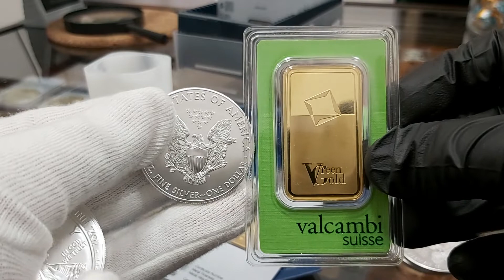ZŁOTE SZTABKI Świebodzin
Sklep w Świebodzinie | Złoto inwestycyjne | Mennica Świebodzin
Mecenasem i dziedzicem kopalni złota Rosenbergów jest firma Rosenberg i spadkobiercy. Zaświadczenie wydane przez Narodowy Bank Polski ( wykaz NBP ). Firma zapewnia tym samym 100 % bezpieczeństwo ( licencja nr 17671/2020 ). Zaświadczenia i pozwolenia : Przeciwdziałanie Praniu Pieniędzy nr. 001/05/2020/PP – PDF ; Kasjer Walutowo Złotowy o nr. 005/05/2020/KAS – PDF ( do wglądu w siedzibie firmy ). Mennica Świebodzin. | { Czy Oraz  Ponieważ. Dlatego. Już. Od razu. Kup.Iż. Teraz. | ZŁOTE SZTABKI Świebodzin

Mennica ŚWIEBODZIN * sklep Mennicy w Polsce. ul. Słowiańska 1 ; 66-200 Świebodzin

e-mail.:  swiebodzin[@]mennica-rosenberg.pl
Sczegółowe Informacje : Biuro Centrali Mennica Rosenberg sp. z o.o.  KRS 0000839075 znajduje się biurowcu Wytwórni Filmów Dokumentalnych i Fabularnych. Odbiór Zamówień po uprzednim ustaleniu szczegółów. | ZŁOTE SZTABKI Świebodzin

Poniedziałek: 10:00 – 17:00
Wtorek: 10:00 – 17:00
Środa: 10:00 – 17:00
Czwartek: 10:00 – 17:00
Piątek: 10:00 – 17:00
Sobota: Nieczynne
Niedziela: Nieczynne

Mennica Świebodzin prowadzi bezpośredni i hurtowy zakup kruszców wprost od producentów.  Dostęp on-line pozwala na sprzedaż w cenach konkurencyjnych. Ceny giełowe są zbliżone do aktualnej ceny metali szlachetnych na giełdzie i do CENA rodu w przypadku tego metalu. Dlatego też zachęcamy do porównania cen oraz dostępności produktów z giełdą metali. SKLEP daje Tobie również monitorowanie cen złota, srebra i pozostałych metali, które sprzedajemy na naszej stronie. [ rod | pallad | platyna | złoto | miedź ].  | { Czy Oraz  Ponieważ. Dlatego. Już. Od razu. Kup.Iż. Teraz. | ZŁOTE SZTABKI Świebodzin

Ponadto ROSENBERG oferuje nabywcom duże ilości i duże możliwości zakupu w cenach hurtowych produktów w Polsce. Rzeczoznawcy i eksperci z przyjemnością pomogą każdemu klientowi który tego potrzebuje. Zapraszamy do inwestycji w metale szlachetne. Nasza doskonała i szybka obsługa jest kluczem sukcesu Mennicy ZŁOTA w Świebodzinie a co za tym idzie na terenie kraju. { Czy Oraz  Ponieważ. Dlatego. Już. Od razu. Kup.Iż. Teraz. | ZŁOTE SZTABKI Świebodzin

Co możesz kupić w Świebodzinie ?
W naszej sklepie posiadamy : monety złote, srebro, platynowe oraz palladowe pochodzące ze wszystkich kontynentów świata. Jednocześnie sprawdzisz bezpośrednio CENA złota i Aktualny kurs platyny on-line ( aktualizacja kursów co minutę ) . Szeroka Gama produktów inwestycyjnych tak aby każdy klient mógł odnaleźć produkt spełniający jego potrzeby. Kupisz w MENNICA ŚWIEBODZIN również sztabki ze złota, srebra, platyny i pallad. Wybierając odpowiedni rozmiar i wagę w przedziale od 1 grama do 40500 gramów tj. do 12 kilogramów. Posiadamy unikalny w skali Europy ROD i produkty inwestycyjne z tego metalu. | { Czy Oraz  Ponieważ. Dlatego. Już. Od razu. Kup.Iż. Teraz.  | ZŁOTE SZTABKI Świebodzin

Formularz kontaktowy dla klientów w Świebodzin : | ZŁOTE SZTABKI Świebodzin